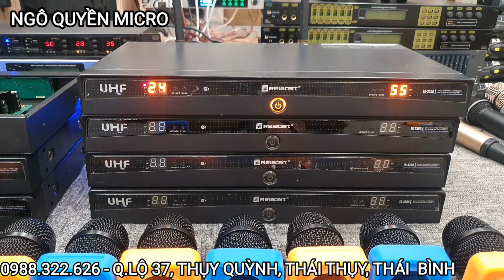Míc bãi relacart 3300 về thêm giá rẻ cho chất âm đỉnh cao